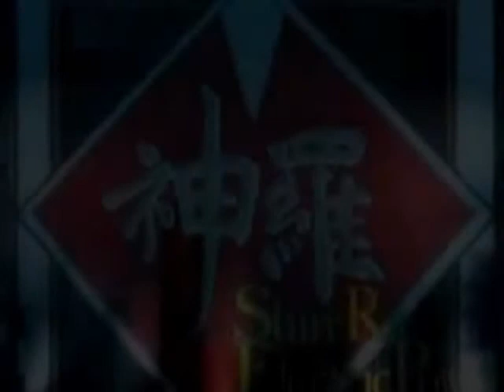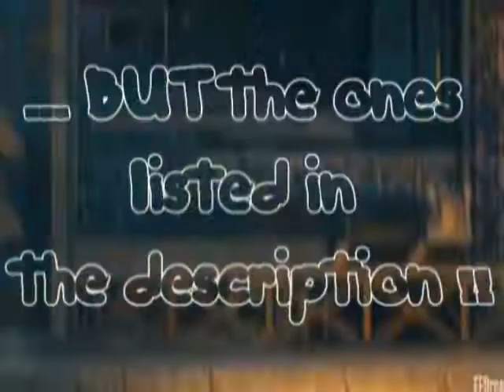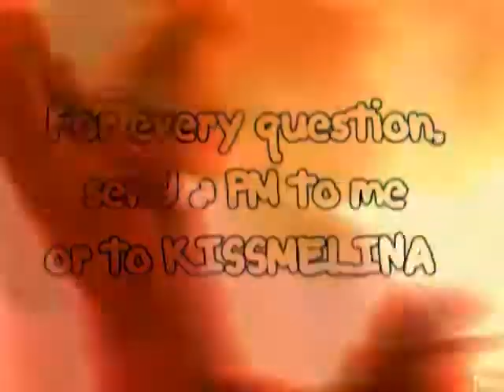Popcorn Contest - FF Songs AVM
High Quality, please, or you'll see nothing

Popcorn Contest: FF Songs AMV

RULES

Rule # 1: You can enter only ONE video

Rule # 2: It must be yours, no collabs or meps.

Rule # 3: It must be a new video, made for this contest.

Rule # 4: No theft videos!

Rule # 5:You can use every videogame or anime, also FF and KH. You can also use more of one to do the video.

Rule # 6: You MUST use a song from the ost of FF 8, 9, 10 or Advent Children BUT the ones listed here. No FF X-2, XI or XII songs, no Crisis Core, Dirge of Cerberus or KH songs.

Song that you CANNOT use:

--FF8--:
Liberi fatali
The Winner
Julia
Junction
Timber Owls
Unrest
Fithos Lusec
Love Grows
Silence and motion

--FF9--:
Forgotten Memory in the Storm
Eye Catching
Songs of Memory

--FFX--:
To Zanarkand
Otherworld
Victory Fanfare
Game Over
Song of prayer (every version)
Good Night
Yunas Theme
Warping to a Different Dimension
Welcome elder sage mica
Time of Judgement
Suteki da ne

--Advent Children--:
Aerith no Theme
Sairin kata Tsubasa no tenshi  Advent One winged Angel

All this titles were taken from bluelaguna.net.

Deadline: none for now. We will decide when we have some partecipants.

VERY IMPORTAN: For every question, send a PM to me or to KissMeLina Do NOT comment this video. All the comments which are not inscriptions will be DELETED.

You can make your video with windows movie maker or with sony vegas. Post as a video response to *this* video the AMV made with WMM. Those made with Vegas must be posted here:
. All videos will be judged by me and KissMeLina. Remember you can post a video made with WMM OR with Vegas.

PRIZES
There will be two different classification, one for WMM vids and one for Vegas vids.

1°: 5 star rating and comment on 5 vids. Subscription, friend invite and video faved and put onto a playlist.

2°: 5 star rating and comment on 3 vids. Subscription and friend invite.

3°: 5 star rating and comment on 1 vid. Friend invite.